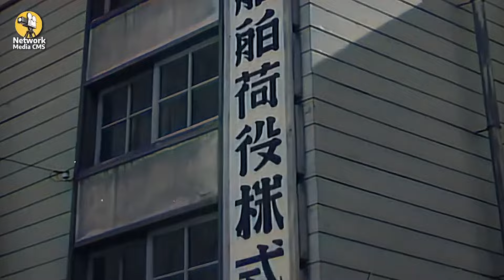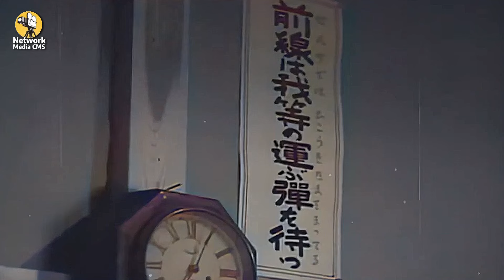戦争の混乱の中で広がる感動ドラマ「生命の港 (1944)」| 永遠の名作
『生命の港 (1944)』は、戦時中の混乱の中で人間の強さと希望を描いた感動的なドラマです。戦火に包まれた港町を舞台に、絶望の中で生きる人々の葛藤と再生の物語が繰り広げられます。圧倒的な演技と心に響くストーリーテリング、そして犠牲と生存の深いテーマを通じて「生命の港」は、困難な状況での人間の強さと勇気を見事に描き出します。美しく修復されたこのクラシック映画をHD画質でご覧いただける貴重な機会をお見逃しなく！